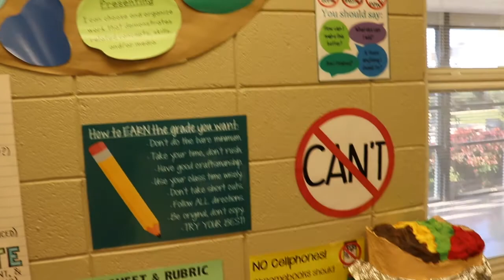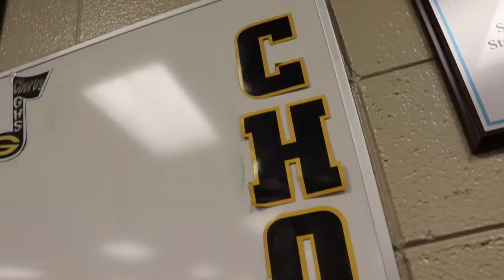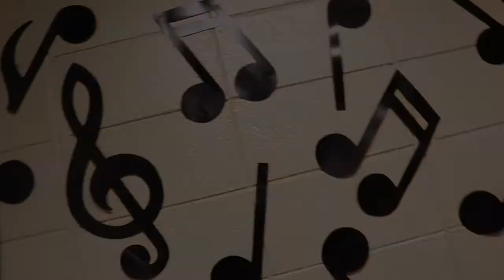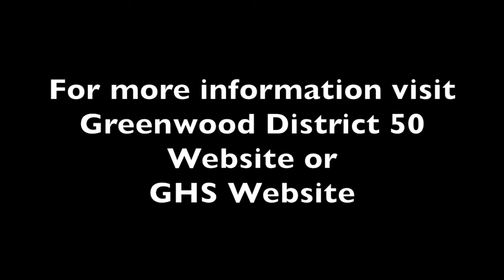Fine Arts Academy 2022-2023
This video highlights the Greenwood Fine Arts Academy at Greenwood High School.